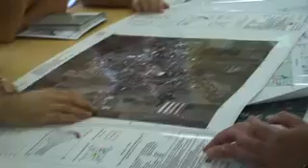Reunião Nucleo Gestor Parte3 22Out2007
Reunião Núcleo Gestor de Tubarão